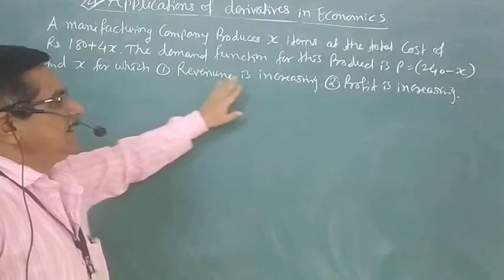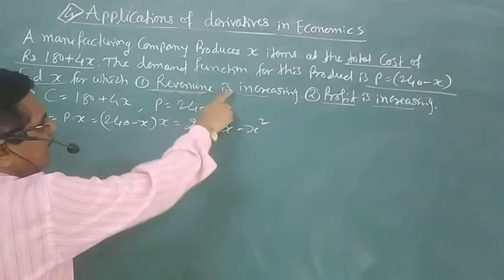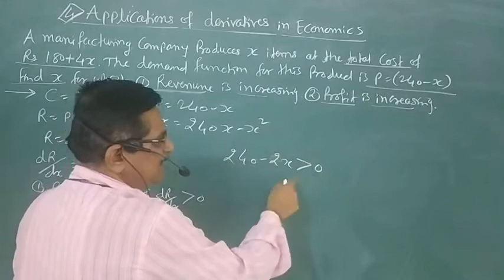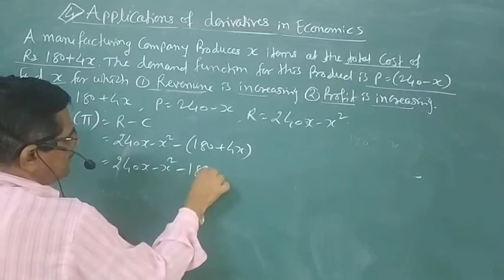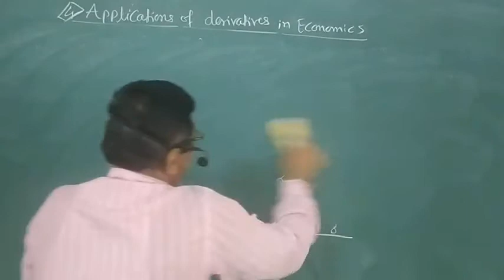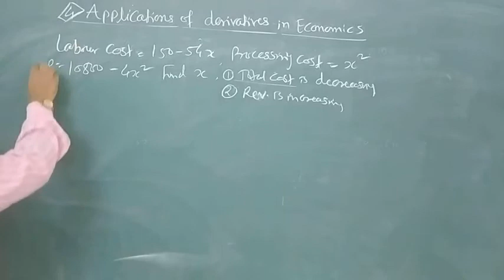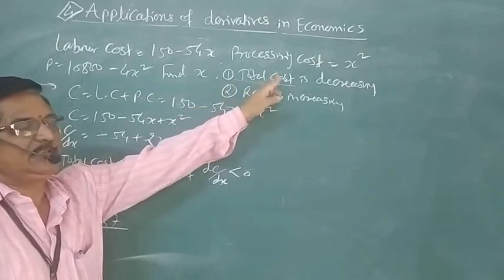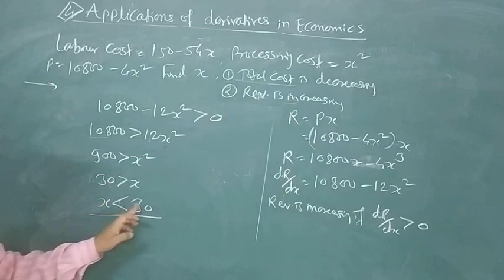12 Maths P-I ,V-7.Applications of derivatives (Exer.4.4)